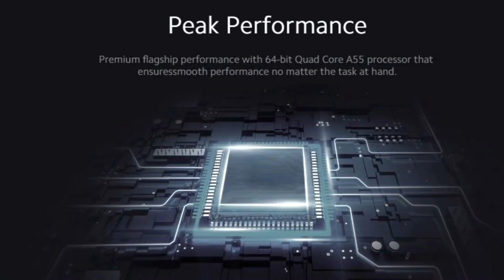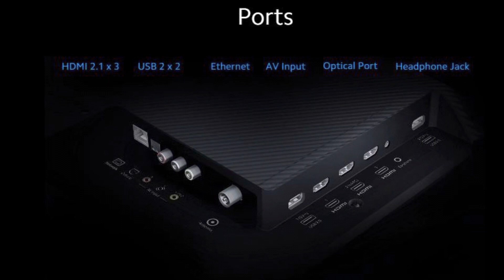Xiaomi smart tv X pro series launched in India | new tv launched | upcoming tv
The Xiaomi  Smart TV X Pro series sports a bezel-less metallic frame and It is built around a 4K LED-backlit LCD panel that supports HDR10+, Dolby Vision IQ, and the company’s proprietary color profile — Vivid Picture Engine 2.

It arrives in three sizes, such as 43”, 50”, and 55”. The latter house 40W speakers, while the former packs 30W speakers. Anyway, all models support Dolby Atmos and DTS: X.connectivity options on the television include dual-band WiFi, Bluetooth 5.0, 3 x HDMI 2.1, 2 x USB, an optical port, AV input, a headphone out, and Ethernet.

The Xiaomi Smart TV X Pro series will retail at the following price tags in India.

43-inch – ₹32,999
50-inch – ₹41,999
55-inch – ₹47,999
All three sizes will be available for purchase from 12 PM on April 19 via Mi.com, Flipkart, and offline retail partners. Customers can avail of up to ₹2,000 discount/cashback on select cards.